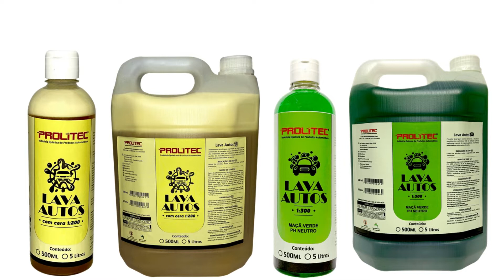Det wash tradicional x Ultra da Prolitec Lava autos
Os lava autos mais vendidos da prolitec. Entenda as diferenças e qual o ideal para vc ou seu lava rápido.

Atenção lojistas! Para adquirir estes e outros produtos da @prolitecrs
Acesse e solicite uma cotação.